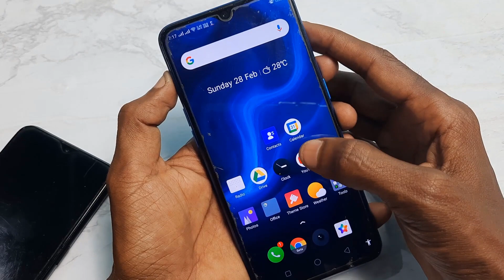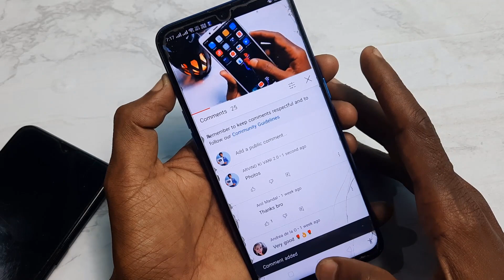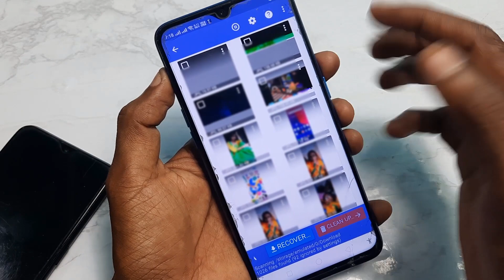How to recover deleted photos from android phone 2021 - Phone se delete huye photo wapas kaise laye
Dosto aaj ke video ko last tak dekhna .
Agar aapke bhi phone se delete ho gaya hai koi photo aur wapas lana chahte hai yani recovery karna chahte hai to ye tricks bahut kam me aayega.